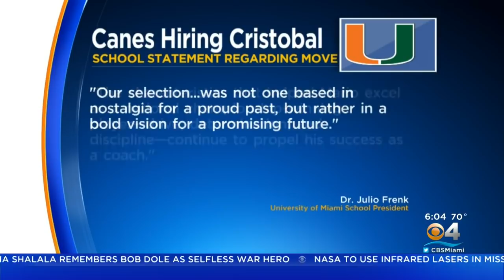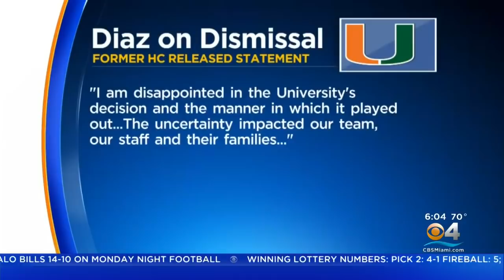Mario Cristobal Is New Head Coach Of Miami Hurricanes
Deborah Souverain reports Cristobal played on two UM national championship teams in 1989 and 1991.